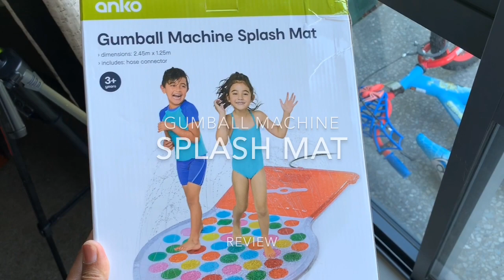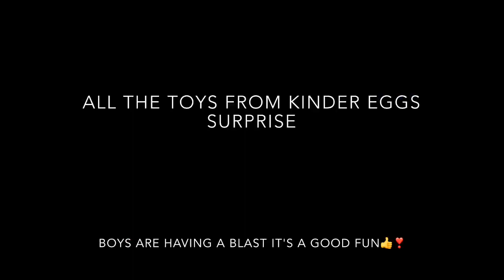Splash Mat Review + Kinder Eggs Surprises!!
Gumball machine splash mat Review

The Brothers are having a blast and awesome playtime outdoor in the hot day.